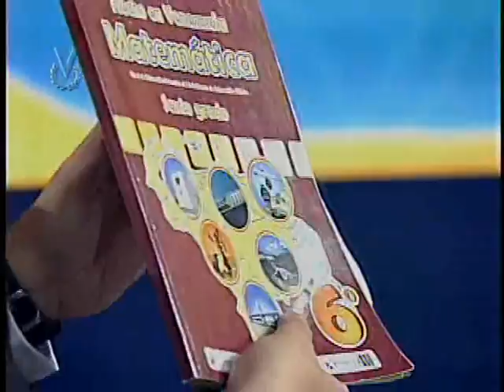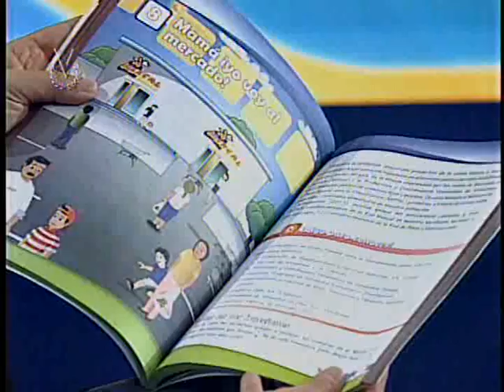Entrevista Venevisión: Antonio Ecarri, Pdte Fundación Casa Arturo Uslar Pietri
El presidente de la Fundación Casa Arturo Uslar Pietri, Antonio Ecarri, durante su participación en Entrevista Venevisión, conversó con Endrina Yépez, sobre el sistema educativo en el país, y de su visión de cómo enfrentar "problemas educativos".